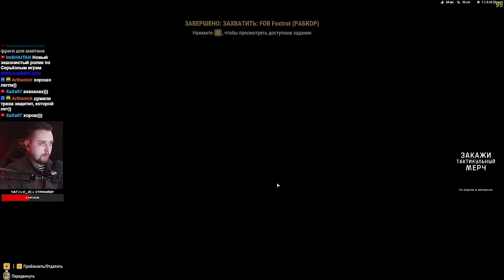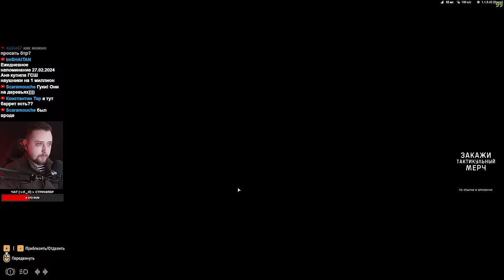ИНТЕНСИВНЫЙ ПЕХОТНЫЙ БОЙ • Arma Reforger №5